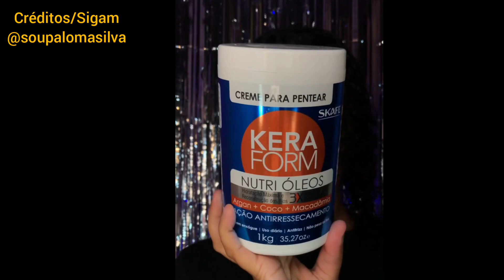COMO AS CACHEADAS FINALIZAM SEUS CABELOS | FINALIZAÇÕES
Modelos da capa : @Thais_chagasz & @byesterlima & @adrianaalvesx

espero gostem do vídeo copilado, todos os créditos estão no video, não se esqueçam do like, comenta ai o que achou ;)